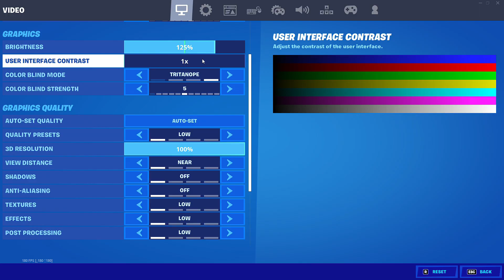Missiles 🚀 +Best Controller Settings For AIMBOT/Piece Control🧩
DLVixifiy fortnite controller sensitivity pc,
fortnite controller sensitivity bug,
fo019,
fortnite settings doom,ortnite settings and keybinds,
fortnite settings flea